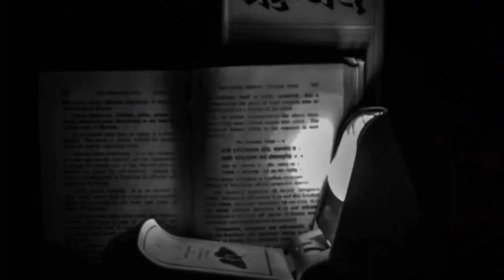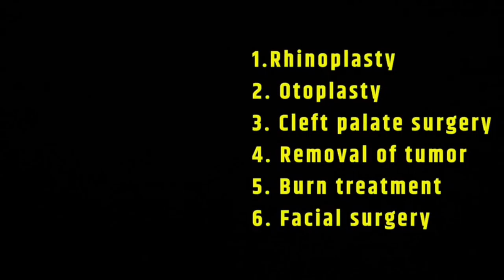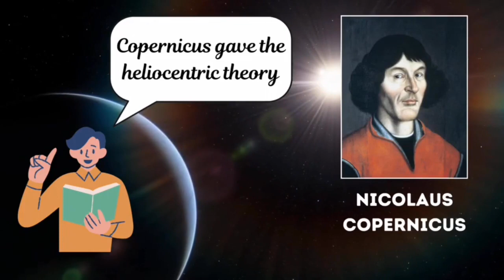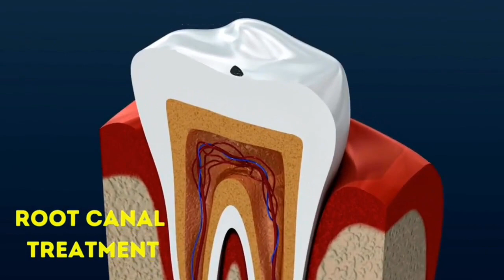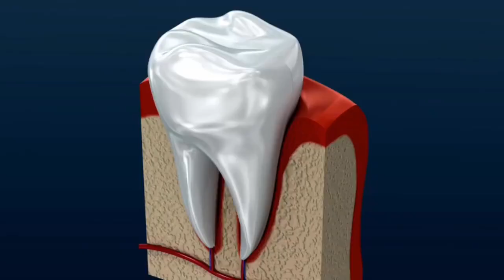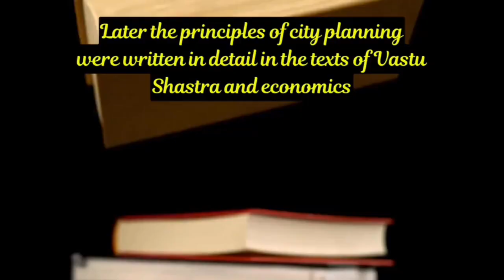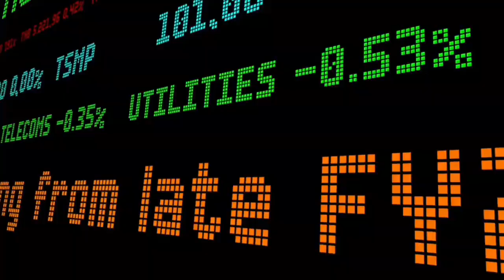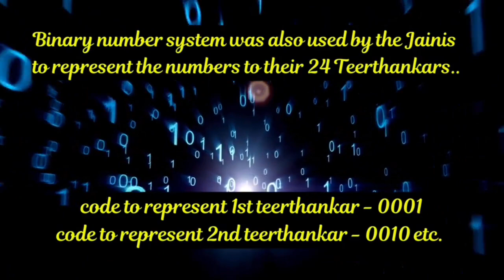INDIA के 10 अद्भुत आविष्कार जिन्होने दुनिया बदल दी | 10 Indian Inventions That Changed The World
Video Chapters -
00:00 - 00:40 - Introduction
00:42 - 1:34 - Snake and Ladder
1:35 - 3:09 - Gravitation
3:10 - 4:02 - Flush Toilets
4:03 - 5:15 - Plastic Surgery
5:18 - 6:24 - Heliocentric theory
6:25 - 7:40 - Dentistry
7:41 - 9:06 - Sea Port
9:09 -  10:15 - City Planning
10:16 - 11:29 - Natural Fibres
11:30 - 12:53  - Binary Numbers
12:54 - 13:24 - End Credits

INDIA के 10 अद्भुत आविष्कार जिन्होने दुनिया बदल दी
10 Indian Inventions That Changed The World
 Indian inventions that changed the world
Inventions and discoveries gk
Inventions and discoveries for competitive exams
Inventions and discoveries in Tamil
Inventions and inventors name
Indian inventions stolen by foreigners
Indian inventions shaped the modern world
Ancient Indian inventions
Ancient Indian inventions that changed the world
Ancient Indian inventions stolen by foreign scientists
Indian archeological discoveries
Indian inventions reaction
Indian inventions reaction by foreigners
Saanp seedhi ka khel kisne diya
Flush toilet history
Indus valley civilization
Lautein Sanatan Ki Or